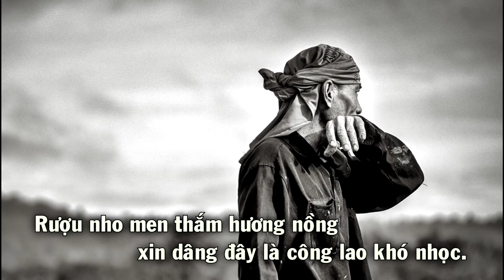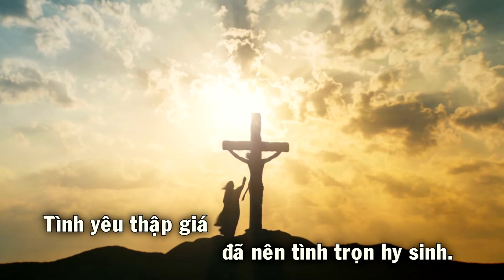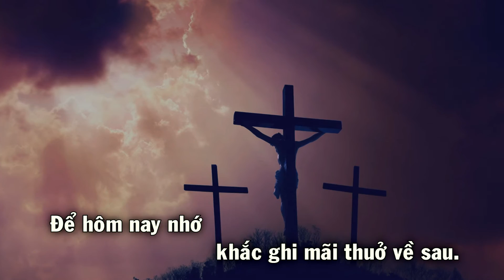Tình Thiên Thu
Tình Thiên Thu - (Khiêm nhu đôi tay nguyện dâng lên Chúa...)
Sáng Tác: Đức Huân, Quang Huy
Pianist: Vickie
Ca Đoàn Thánh Gia